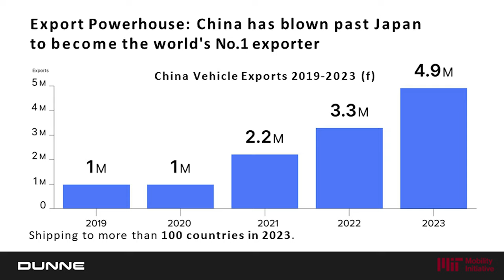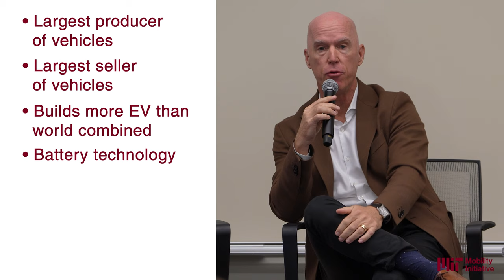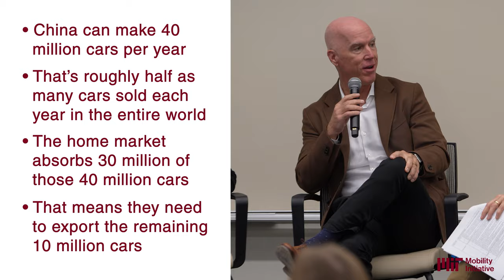MMI Short Insights: The Pivotal Role of China in Global Mobility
This 8-minute abbreviated version of our conversation on “Geopolitical Shifts: The Pivotal Role of China in Global Mobility” at the MIT Mobility Initiative Vision Day in November 2023 captures several important dimensions of the current debate over electric vehicles and the rise of the Chinese automotive industry.

The automotive industry's shift from ICE vehicles to Electric Vehicles is resulting in a massive shift in geopolitical dynamics. This panel seeks to analyze the critical geopolitical aspects of this evolution, with a particular focus on China's growing influence. As the world's largest automotive market, largest EV manufacturer and key player across all stages of battery mining, processing, production, China has emerged as a central force in the global automotive landscape. The nation's ambitious industrial policies, advancements in EV/Battery technology, and strategic investments in critical resources have positioned it as a formidable contender in a sector traditionally dominated by Western countries. The US already has sanctions in place for Chinese built EVs. The EU which is being flooded by well-made and value for money EVs is mulling putting new sanctions in place. The panel will offer a multi-dimensional perspective on the changing dynamics of the automotive industry and the central role that China now plays within it.